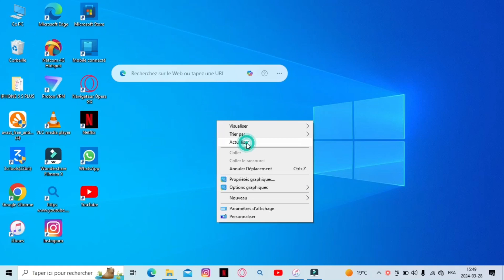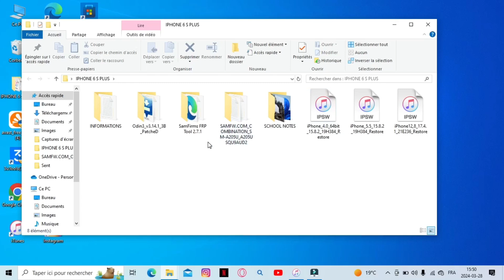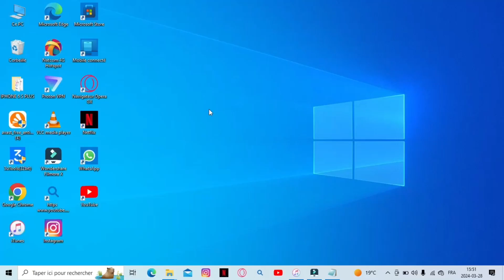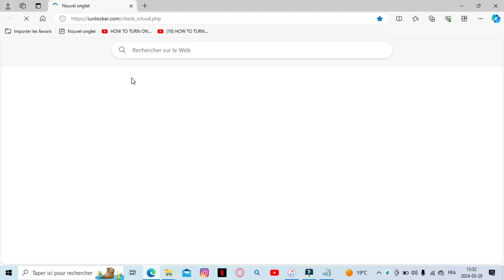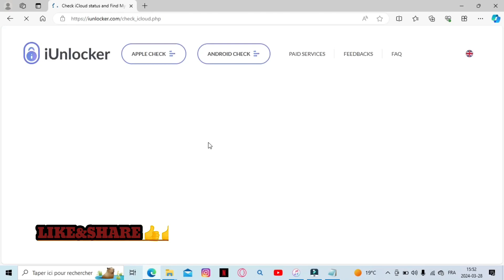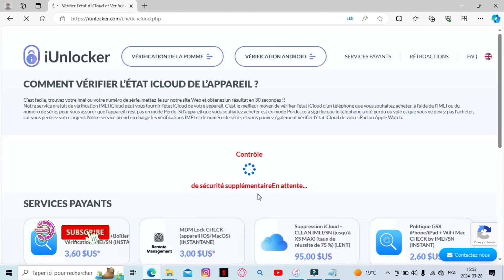VERIFICATION FIND MY IPHONE ON IPHONE SE2020 WHITE COLOR FOR FREE